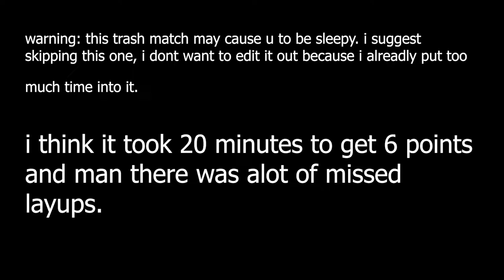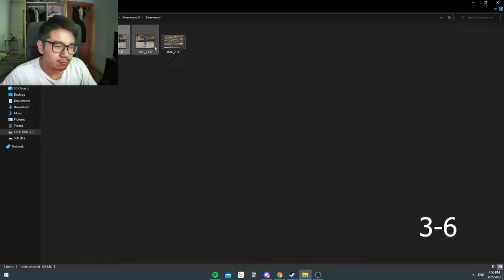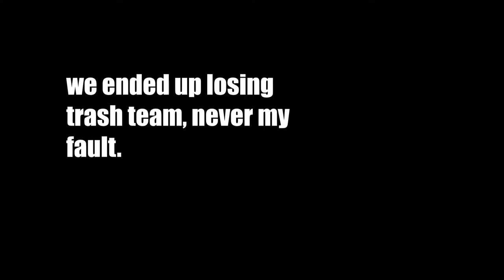BASKETBALL VLOG 3 REACTION- BIG BRICKS AND ENERGY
wanted myself to upload another video before its been too long. So i have myself another bball reaction with a new players.  LETS GET IT!

i wouldve edited out the 3rd game but i just invested too much into it lol. i didnt realise how trash it was. trust me it was way too long for a half court game. and the energy was dead af.

hope u guys enjoy :d

(THE THUMBNAIL IS NOT CLICKBAIT)